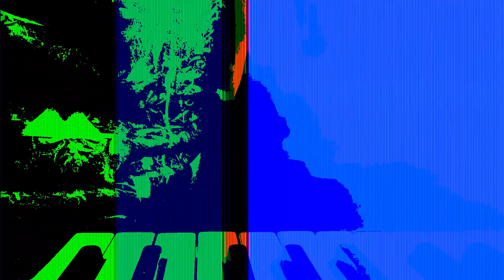Korg Minilogue with Earthquaker Aqueduct and Denise Bad Tape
A Monday that doesn't feel like Monday (big Carnaval holiday) but yet here we are back to work on some new ideas. This is a cool Minilogue patch that sounds like two, beefed up by this amazing plugin called Bad Tape by Denise Audio. Been using that a lot lately. Beautiful damage!